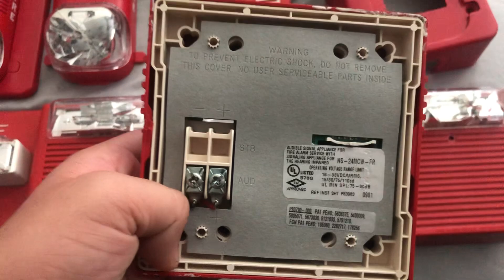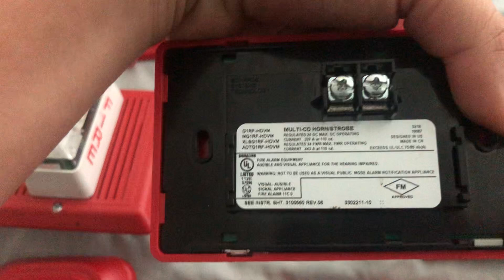Fire alarm collection as of 11/22/22